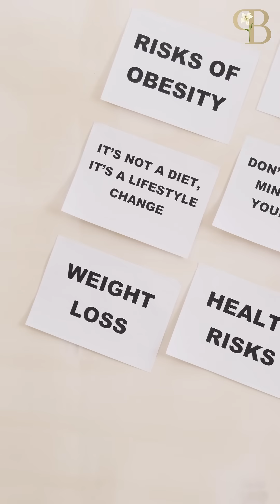Can OZEMPIC 💊Help YOU Lose Weight? 🤔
Are weight loss drugs the future of fitness? What if the solution to the global obesity epidemic is already here—but most people don’t even know it?

This time, Suman sits down with the trailblazing Dr. Mufazzal Lakdawala—renowned bariatric surgeon and metabolic health expert—for a deep dive into the rise of Obesity Management Medicines (OMMs) like semaglutide and tirzepatide.

💊 From groundbreaking drugs to the science behind sustainable weight loss, this episode will challenge everything you thought you knew about health, fitness, and obesity.

[Perception and Beyond, Dr. Mufazzal Lakdawala, weight loss, semaglutide, tirzepatide, OMMs, obesity, bariatric surgery, metabolic health, gut health, health podcast, new episode, The Suman Agarwal Show]